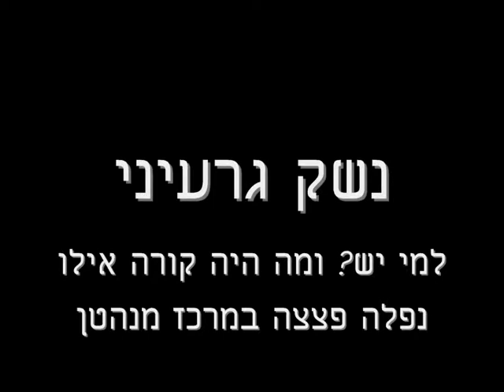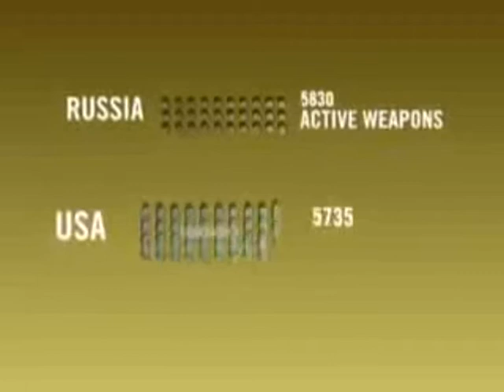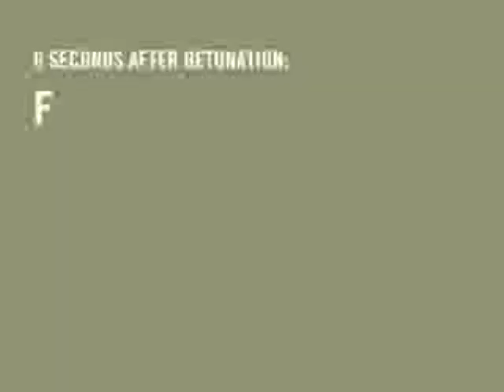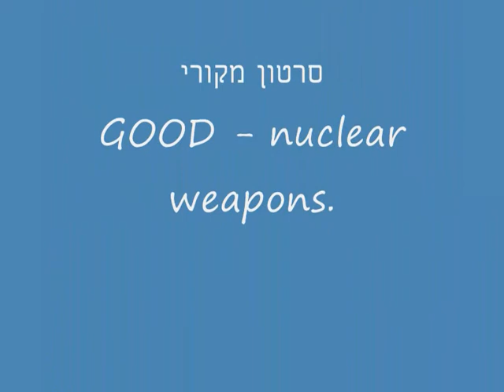נשק גרעיני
למי יש נשק גרעיני בעולם ומה היה קורה אילו פצצה הייתה נופלת על מנהטן